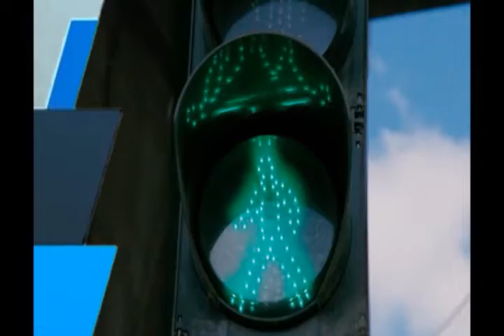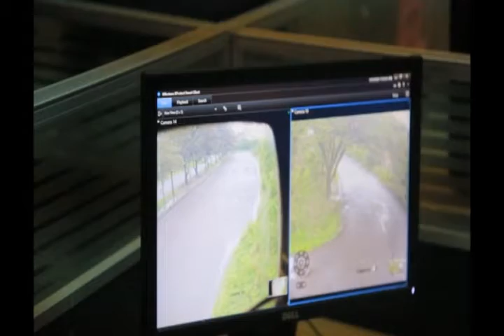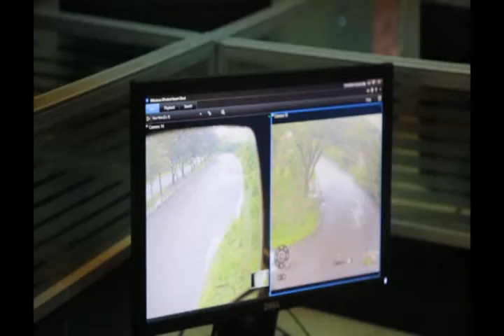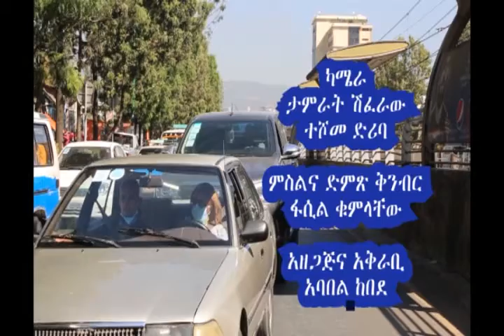የአሽከርካሪዎች የብቃት ማነስ መዘዝ !!! 14 12 2014 ትራፊክ ደህንነት